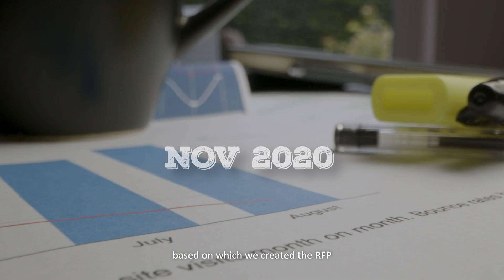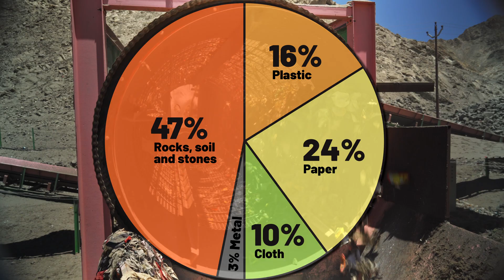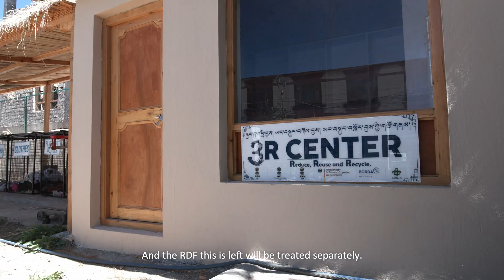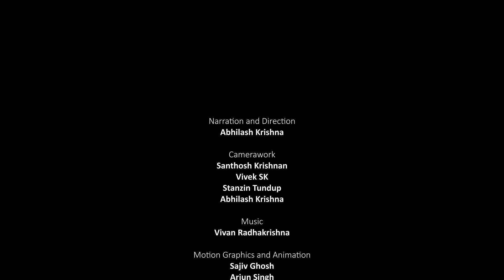Reclaiming Lagacy | Bombgarh Leh Ladakh | 4k Subs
"🌱 Reclaiming Legacy: Transforming Waste into Renewed Life 🌍

Embark on a visual journey with us as we showcase the inspiring story of reclaiming legacy waste at Bombgarh, Leh. Our groundbreaking video unveils the incredible transformation of a once-polluted site into a thriving, reclaimed landscape.

🚀 *Highlights:*
   - 🌿 Legacy Waste Remediation: Witness the meticulous process of clearing 100,000 tons of legacy waste using innovative biomining techniques.
   - 🌏 Land Reclamation: Experience the magic of reclaiming 20 acres of land, revitalizing the environment and ensuring sustainable land use practices.
   - 🤝 Community Collaboration: Discover how our partnership with the Urban Local Body, stakeholders, and the community played a pivotal role in this transformative journey.
   - 📊 Quantification Study: Gain insights into our waste quantification study, emphasizing a data-driven approach for effective waste management.

Join us in this visual odyssey of environmental restoration, showcasing the power of community-driven initiatives and innovative solutions. Together, let's witness the rebirth of Bombgarh, a testament to our commitment to a cleaner, greener, and more sustainable future. 🌟 ReclaimingLegacy WasteTransformation SustainableFuture"